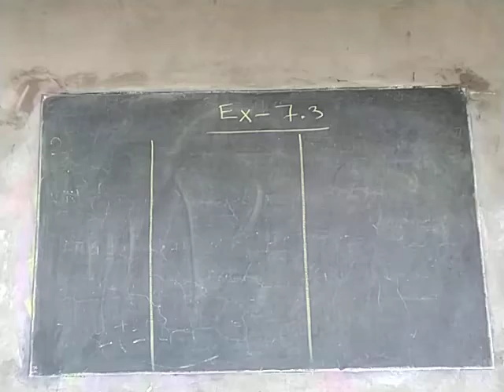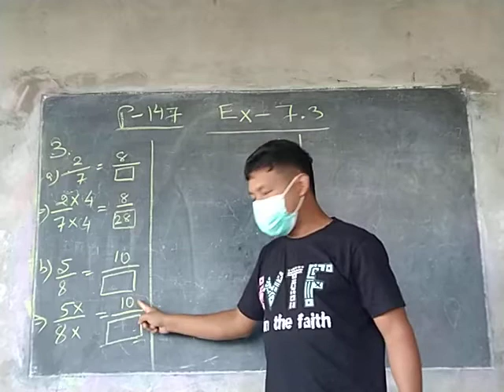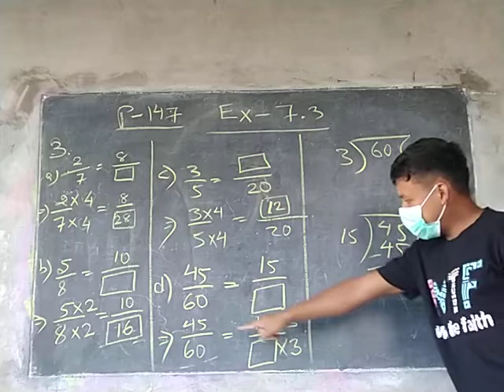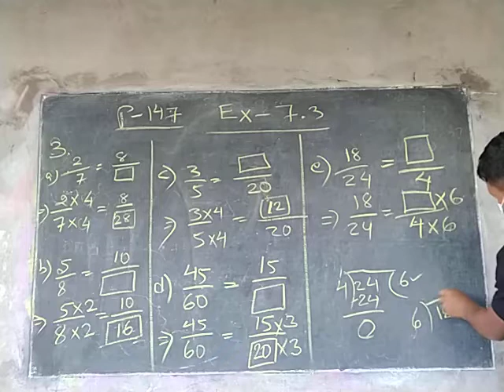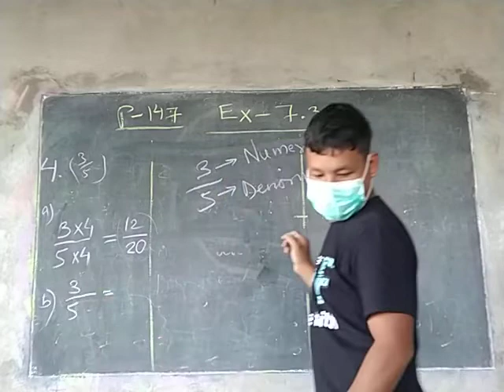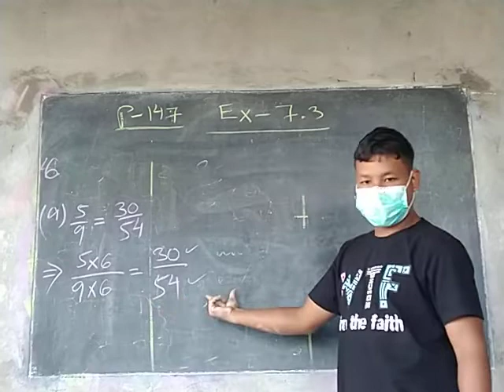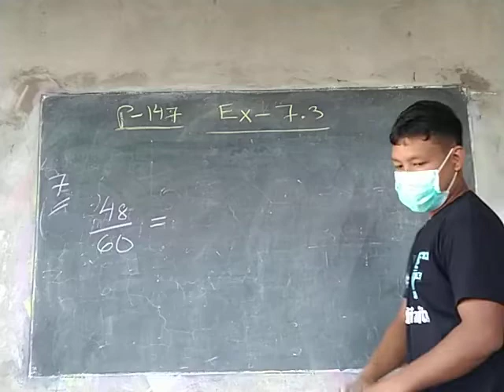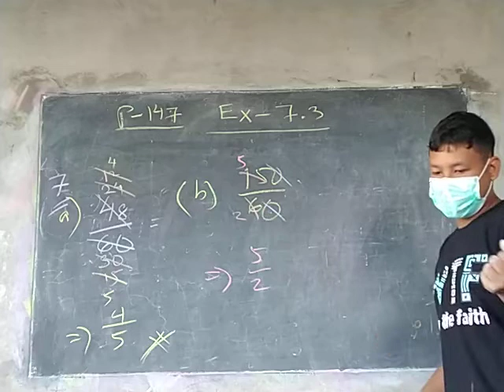Class-6/Fraction/7.3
PES Tuidam tana buatsaih ani